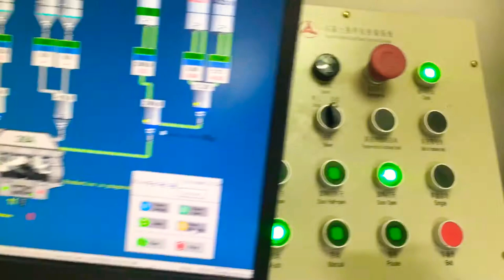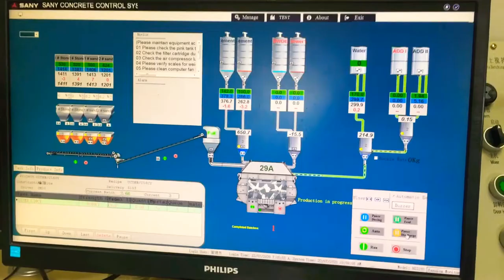SANY Batching plant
CAIC Concret  Cambodia